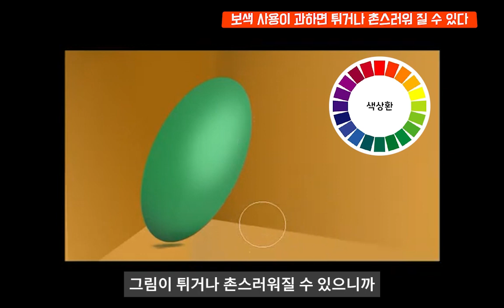[PROPIC] 화려한 연출 표현하는 방법 (with. 갈아만든죠 선생님)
2022년 11월 17일 갈아만든죠 선생님의 PROPIC 방송 편집영상입니다.

이번 영상은 화려한 연출을 표현하는 방법에 대해서
알아보려고 합니다🌟🌟

갈아만든죠 선생님의 그림들을 살펴보면
화려하고 선명한 컬러가 돋보이는데
이러한 연출은 어떻게 표현할까요?

빛이 밝거나 채도가 높다고 다 화려하지 않습니다😥
기본적인 라이팅 표현과 컬러 대비가 중요하다는 사실!

라이팅과 컬러를 어떻게 사용해야 하는지 살펴봅시다😆😆

시청자 분들과 함께 소통하는
영상을 시청하시고 싶은 분들께서는
실시간 스트리밍 채널을 이용해주시기 바랍니다 :)

 저희 프로픽 아카데미는 매주 목요일
실시간 스트리밍 방송을 진행합니다 ^^
방송 링크는 시작 후 트위터와 페이스북에 게시되며,
미리 프로픽 채널이나 SNS계정을 팔로우하시면